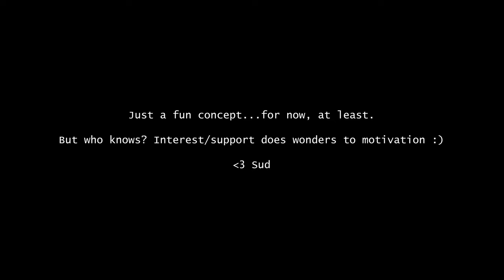SHANXI | Mass Effect Animation / Film Concept (UE5)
_*Remember Shanxi* (again—this is not real)_

I've always thought the events of Mass Effect's "First Contact War" would be phenomenal to experience in *some* kind of way, so I've been dabbling with things in Unreal Engine 5 to see if a series or short film is doable. Maybe something interactive, even. We'll see! Support goes a long way in getting things going :)

You can also stay in the loop via Twitter/X: *@madebysud*

*SOFTWARE USED:*
- Unreal Engine 5.4
- Blender 4
- MetaHuman
- Mixamo
- Adobe Premiere

*ASSET/MODEL SOURCING:*
- Mass Effect Legendary Edition
- Kitbash3d
_(note—I'm not the best at keeping track of assets, so if you're the creator of any model/asset used in this video and would like attribution, please lmk!)_

*MUSIC/SFX:*
- "Garrus" (Mass Effect 2 OST)